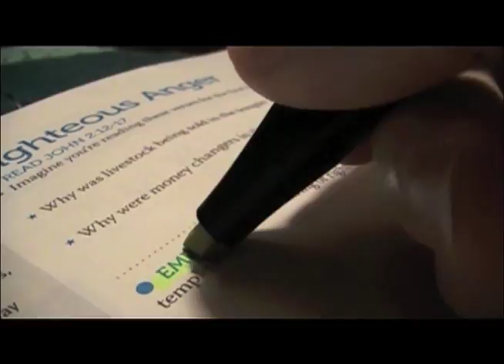Yellow Two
Part two of a five part video editing project